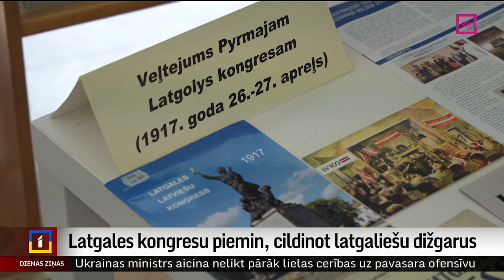Latgales kongresu piemin, cildinot latgaliešu dižgarus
Latgales kongresa sanākšanu Rēzeknē pirms 106 gadiem šodien atzīmē ar ekskursiju, izstādēm un galda spēli.